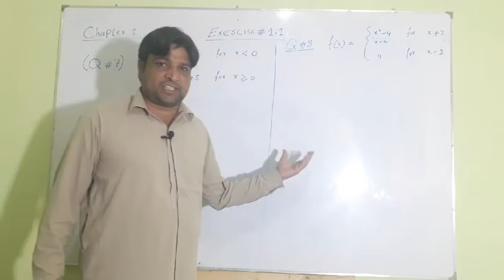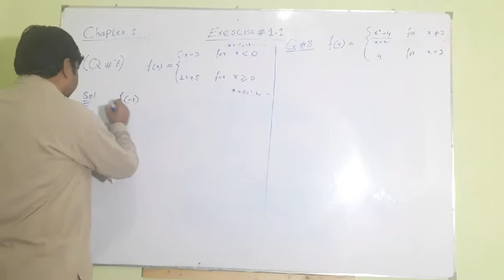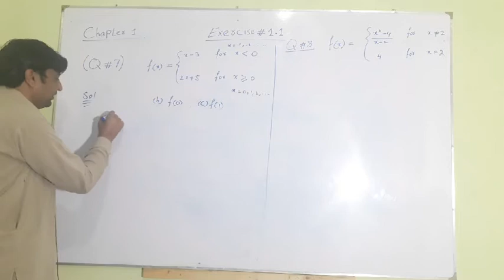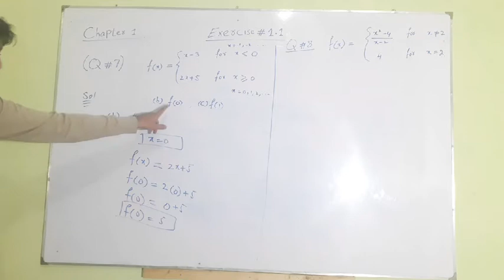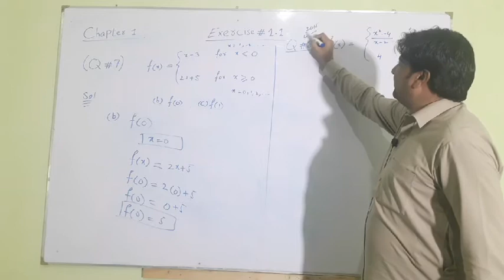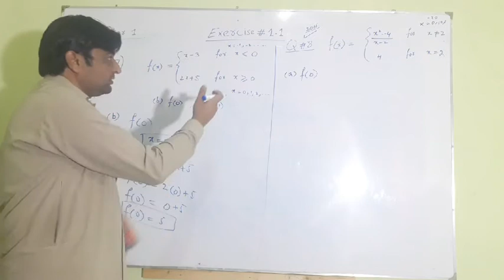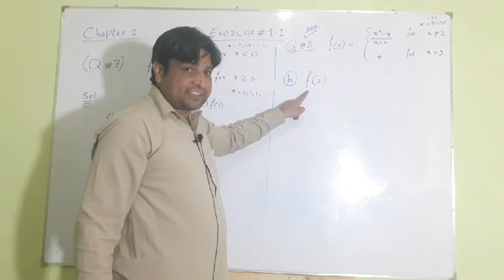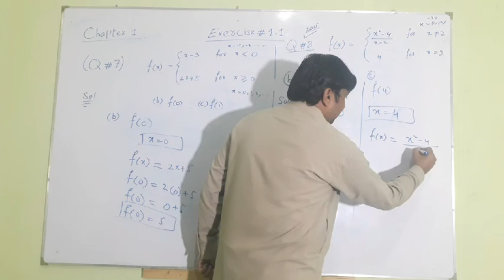Maths 2nd Year | Chapter 1 | Exercise 1.1